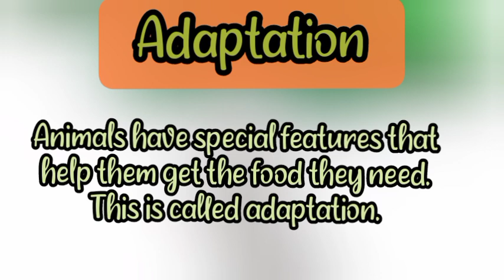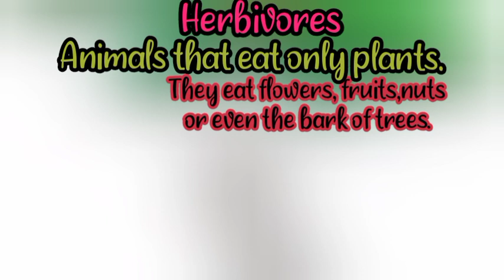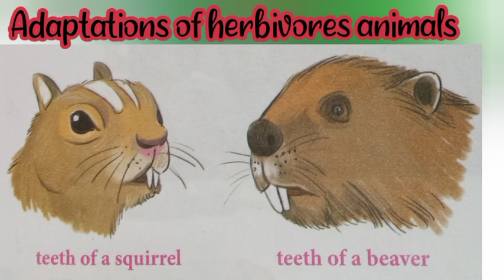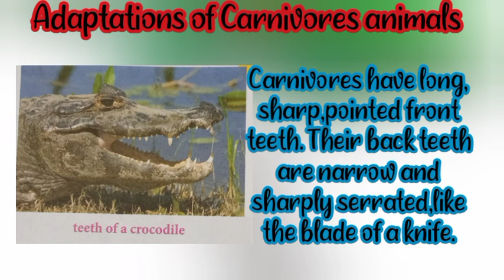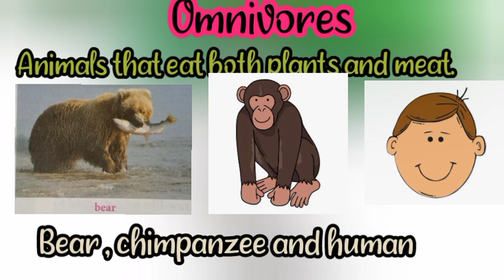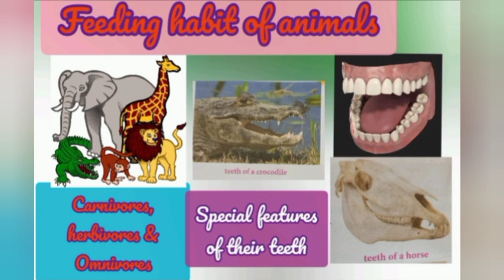Feeding habits of animals & Special features of their teeth.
Class 3 Science Unit 5 Feeding habits of animals.